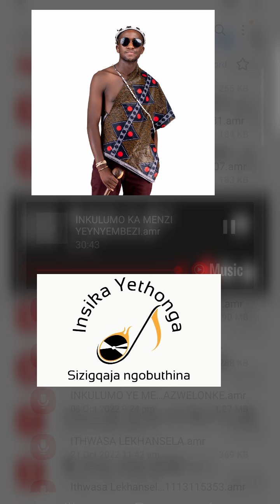Amazwi ka Menzi ewasho ku Nsika Yethonga